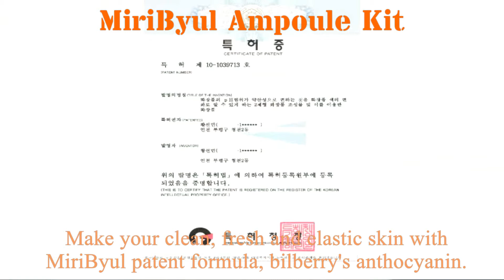MIRIBYUL AMPOULE KIT - COCOMO EXCLUSIVE